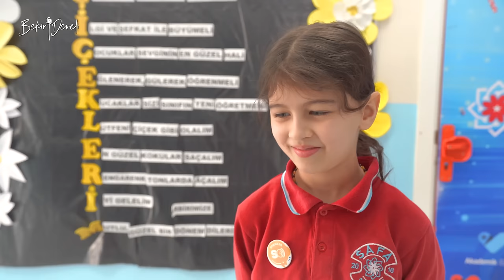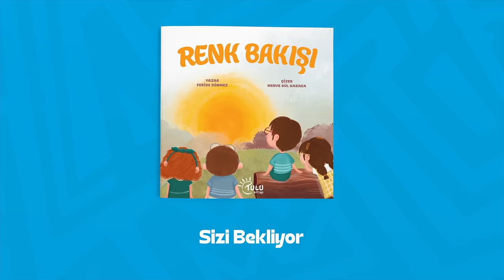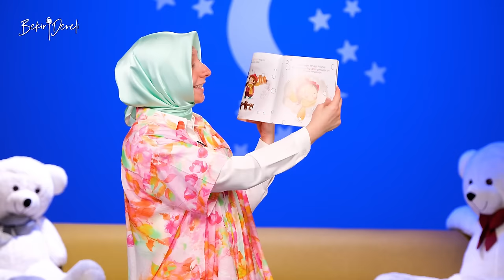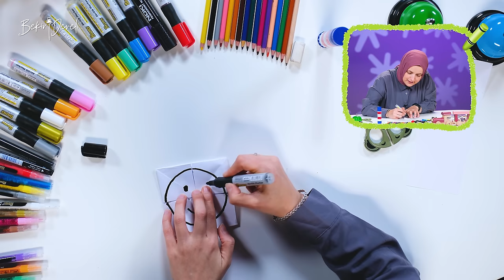Benim Ramazanım | 7. Bölüm (2024)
Çocuklara özel ilk ve tek iftar programı Benim Ramazanım, yine birbirinden keyifli ve öğretici içeriklerle sizlerle.

👉Programımızda, Merve Gülcemal ve Şirinle beraber programın sunumunu yaparken çok değerli bilgileri de sizlerle paylaşacak.
👉Küçük hafızlarımız Kur'an-ı Kerim tilavetiyle kulaklarımızın pasını silecek.
👉Şuşu Ferhunde ve arkadaşlarının ramazan maceralarını izleyeceğiz.
👉Sertaç abi ile İftar Challange yapıp heyecanın doruklarına çıkacağız.
👉Ebubekir Yılmaztürk kardeşimiz sokak röportajlarıyla halkın nabzını tutacak.
👉Merve Gülcemal Bak Sen Şu İşe kısmında aklınıza takılan soruları cevaplayacak.
👉Zeynep Emre Arı ablamızla, evimizdeki basit malzemelerle çok güzel şeyler yapacağız, el becerimizi geliştireceğiz.
👉Abdülkerim Kasongo ile kardeş coğrafyaları gezip o bölgelerle ilgili değerli bilgiler edineceğiz.
👉Ramazan davulcularımızdan çok güzel maniler dinleyeceğiz.

0:00​​ GİRİŞ
0:36 MERVE GÜLCEMAL VE ŞİRİN
3:03 RECEP KAAN GÜNGÖR (ÂL-İ İMRÂN SURESİ)
4:35 MERVE GÜLCEMAL VE ŞİRİN
5.50 ŞUŞU FERHUNDE
12:45 MERVE GÜLCEMAL VE ŞİRİN
13:51 SERTAÇ ABİ İLE İFTAR CHALLANGE
16:13 MERVE GÜLCEMAL VE ŞİRİN
17:19 EBUBEKİR YILMAZTÜRK - ÖZEL SAFA SAMANDIRA OKULLARI ÖĞRENCİ RÖPORTAJI
26:16 MERVE GÜLCEMAL VE ŞİRİN
26:58 BAK SEN ŞU İŞE- ALLAH'I (C.C) TANIYORUZ
33:47 MERVE GÜLCEMAL VE ŞİRİN
34:07 ZEYNEP EMRE ARI - GÜLER YÜZLÜ İNSANLAR
40:51 MERVE GÜLCEMAL VE ŞİRİN
43:24 DAVULCU YAHYA - RAMAZAN MANİSİ
42:52 KAPANIŞ